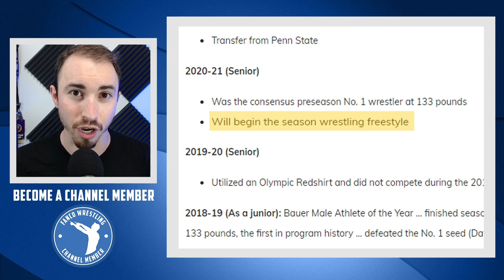Did Rutgers Just Reveal Nick Suriano’s Return to College Wrestling?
Is Nick Suriano returning to the mat this year? Rutgers may have just revealed the wrestler's return, if you believe this theory. . .